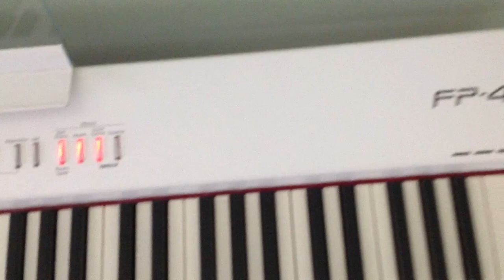Matthias Backwards Piano Cover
** Thank you for all of your inspiring comments! Really appreciate the support.

Matthias (Matthiasiam) has to be one of the youtubers who makes me laugh the hardest. Here's my cover of his latest single, Backwards! After my last electronica cover, we take things down a notch into the world of melancholia.

Life pulls us backwards at times. All of us face constant forces keeping us from achieving all we desire in life. We desire to be moving forward all the time. However, each step backward allows us to look toward the horizons, and gives us a full picture of what's ahead. So if you ever find yourself a step back, know that it's always "darkest before the dawn".

"Forget the former things;
do not dwell on the past.
See, I am doing a new thing!
Now it springs up; do you not perceive it?
I am making a way in the desert
and streams in the wasteland."